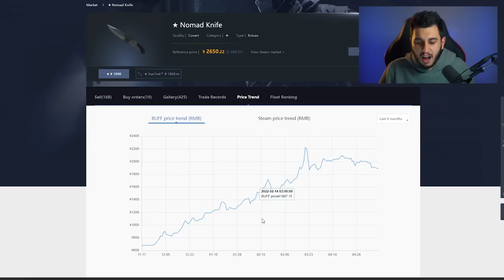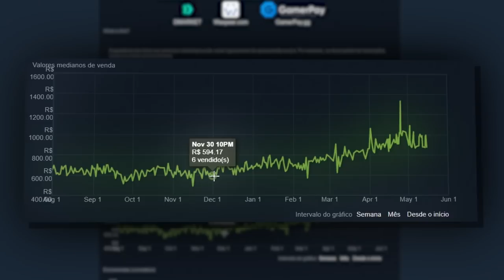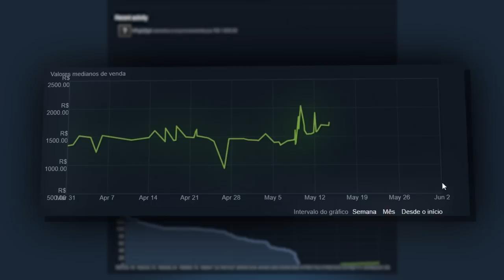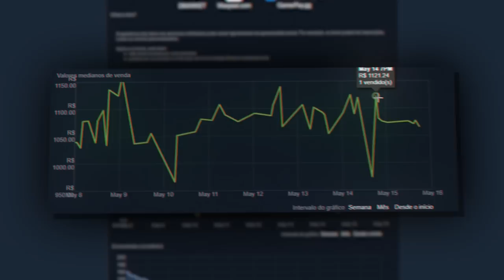EFEITO S1MPLE ESTÁ ACONTECENDO NOVAMENTE?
Mostrei a forca que o simple tem no mercado das skins fazendo certas facas terem valorizações absurdas enquanto ele usa!